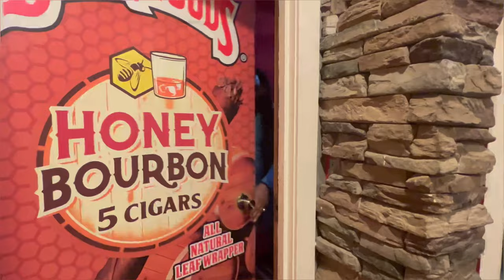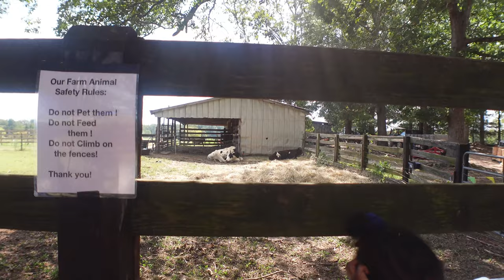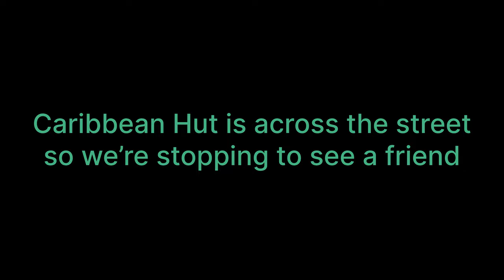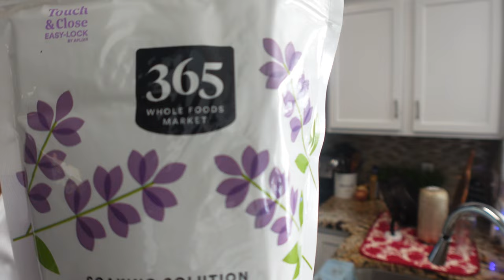Weekend Vlog | Soccer Tourney + Pumpkin Patch + Dinner + More | The Bonnicks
Be sure to like the video! Drop some comments! SHARE our channel!

✨Amazon Storefront